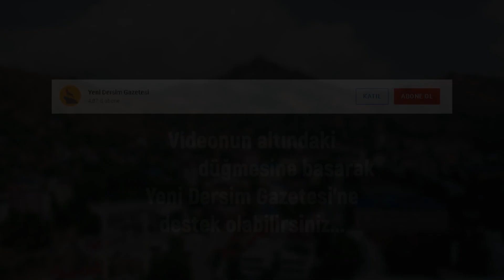Yeni Dersim'e DESTEK OL